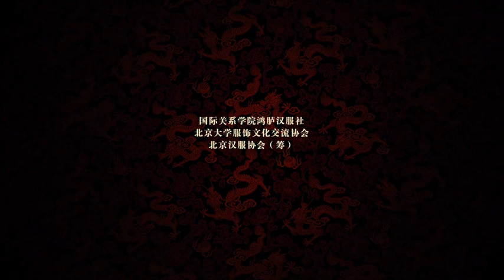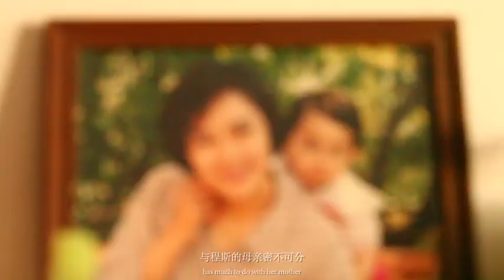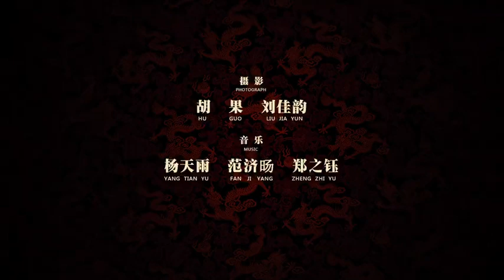Yixin Wang's Work 1